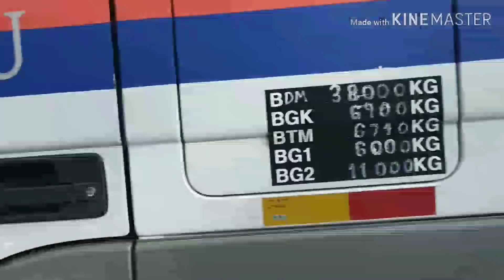TRIP TO PADANG BESAR #3 ACTROS singgah makan durian dulu....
ini untungnya bila melalui jln lama kwsan kg mcm2 ada. bau durian semerbak dlm lori 😂😂😂😂 setiap kali berhenti dan hendak memulakan perjalanan wajib buat pemeriksaan ringkas pada Lori. amalan ni mesti dilakukan utk memastikan lori dlm keadaan yg baik.

Sila ikut link dibawah utk ke channel lady trucker